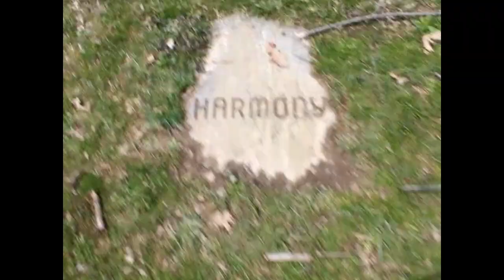Niece's 4th Bithday Vlog!!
Luch's Social Medias